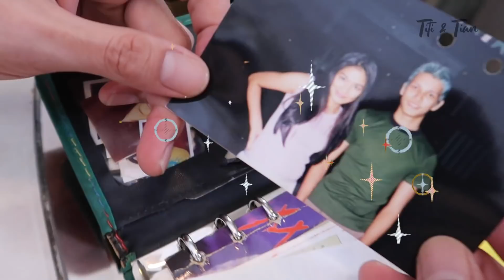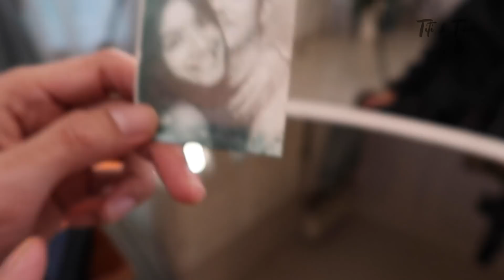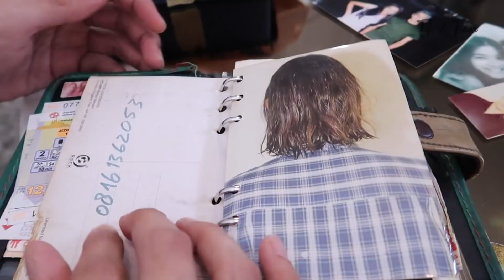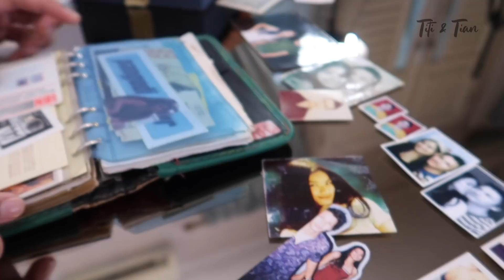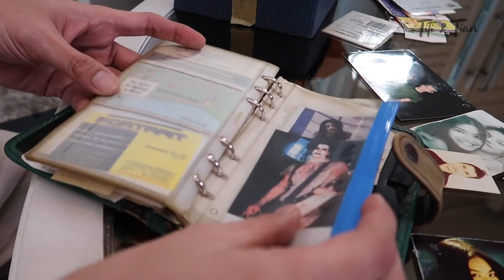DIARY CINTA TIAN TAHUN 99, 21 TH LALU GA PERNAH DIBUKA. EKSLUSIF DIBUKA SEKARANG!! TERNYATA ISINYA..